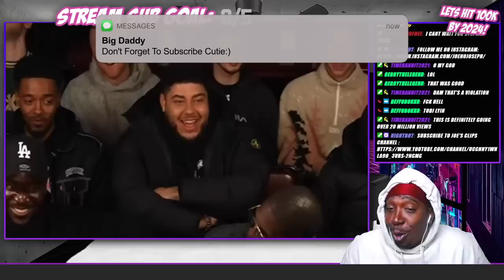Reaction To THE ROAST OF THE SIDEMEN 2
STREAMING ON KICK NOW GANGY! KICK.COM/JOENOJOSEPH Probably Live Right Now! Come Hang Out